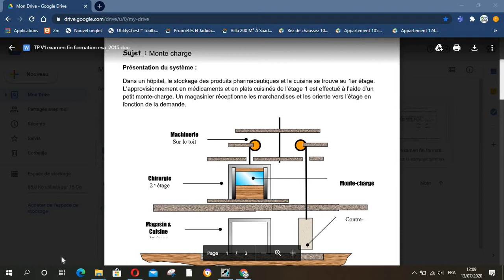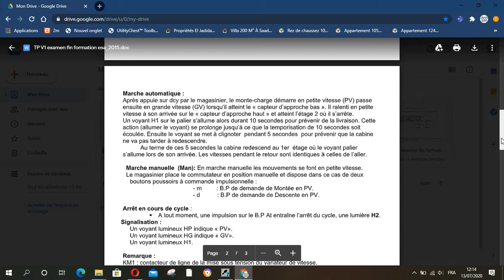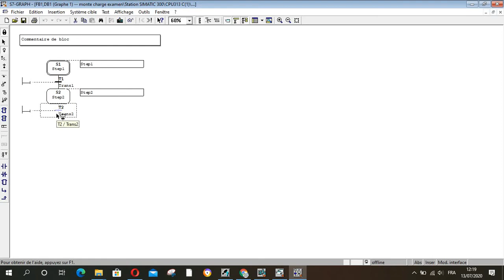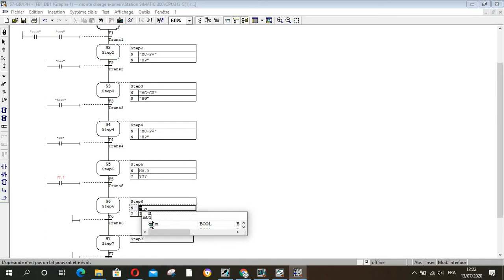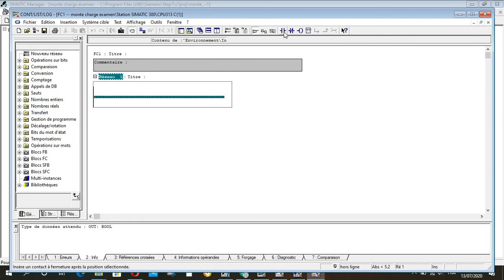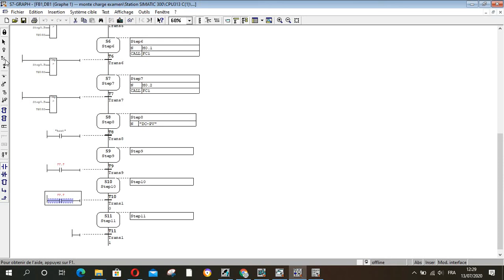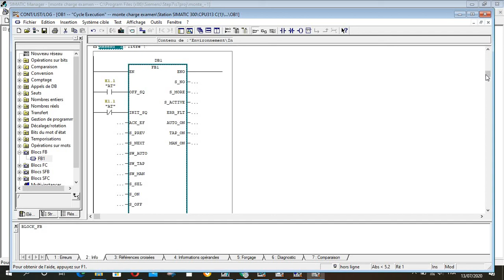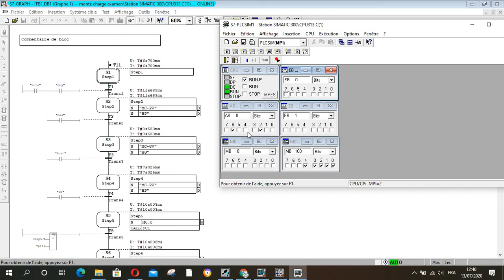Correction Examen de fin de formation partie API- Grafcet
Vous trouvez ci joint le lien de l examen